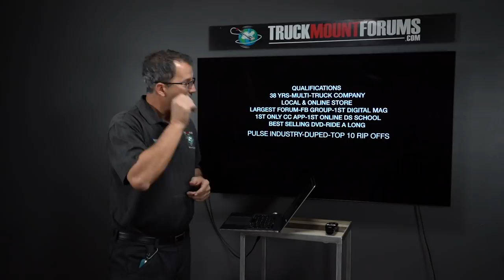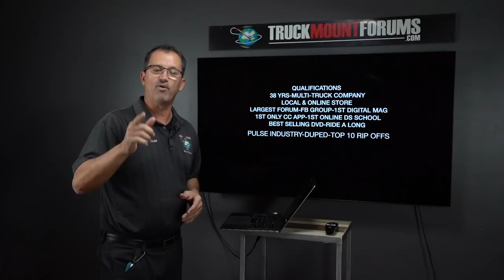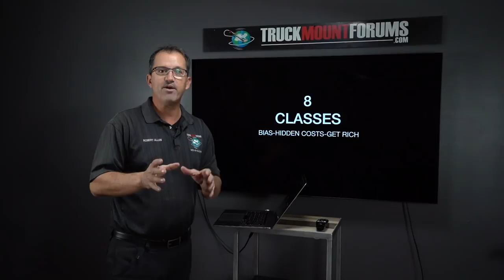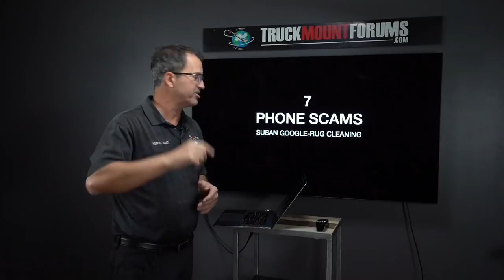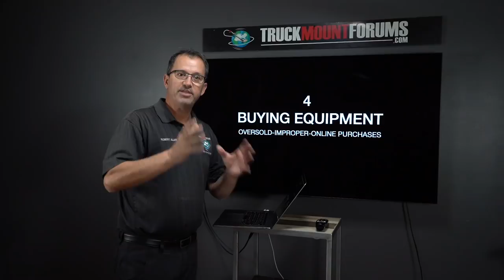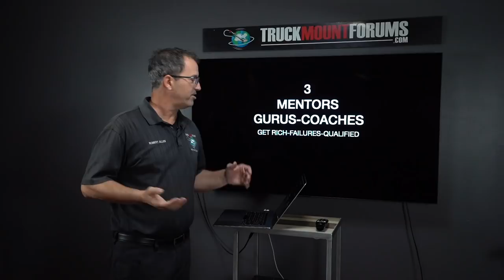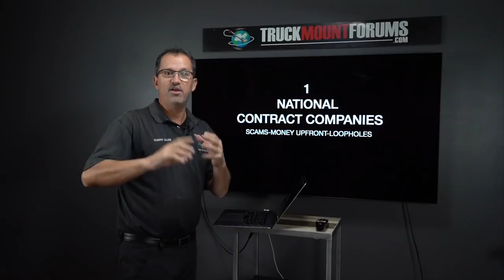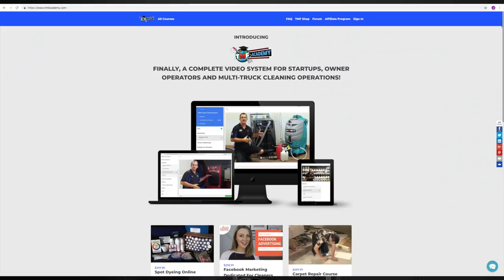Top 10 Ways Cleaners Get Ripped Off!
This video can save you 1000's upon 1000's!
Support my industry work…